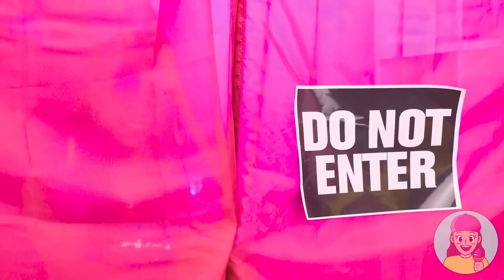Secret Rooms Under The Bed | Rich VS Broke Room Funny Situations by TeenChallenge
Who will build a cooler secret room - rich or poor?